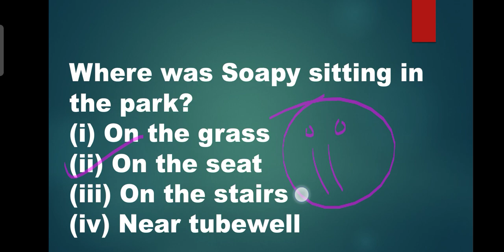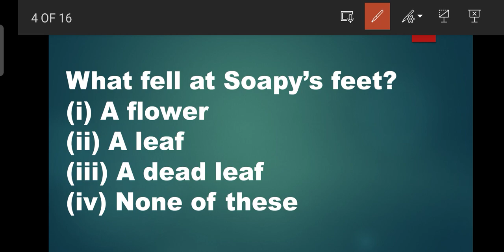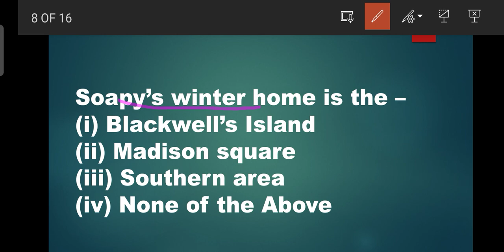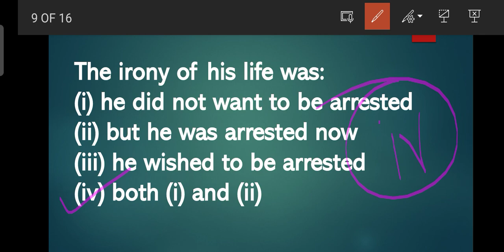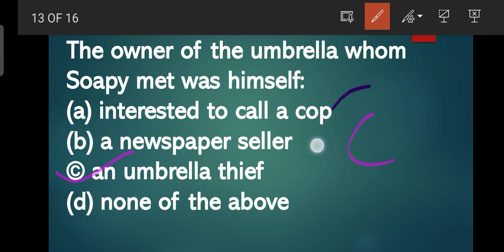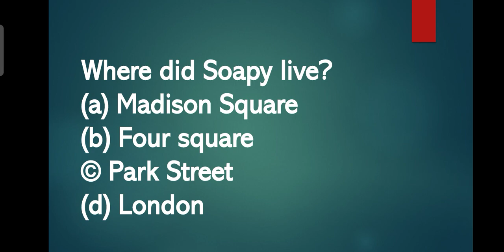THE COP AND THE ANTHEM | MCQ's | English | An alien hand | Class - 7